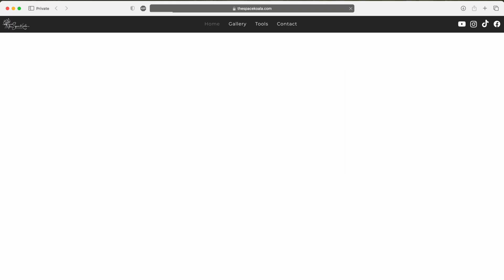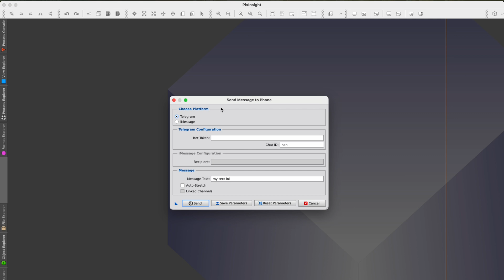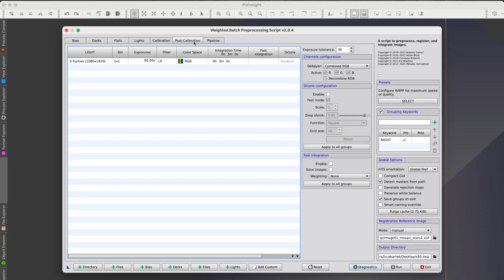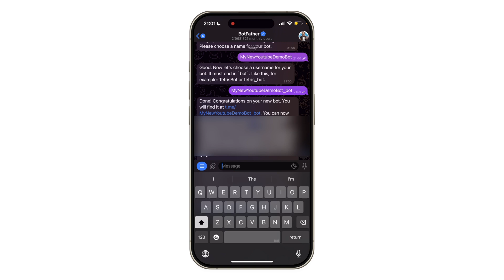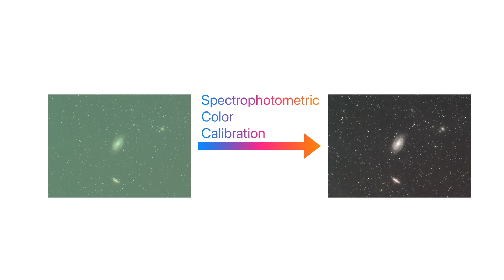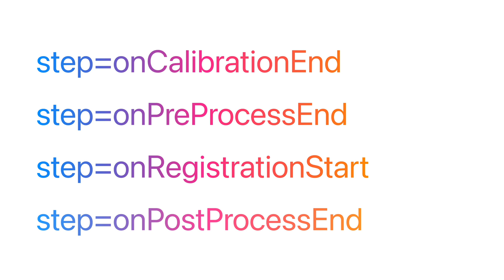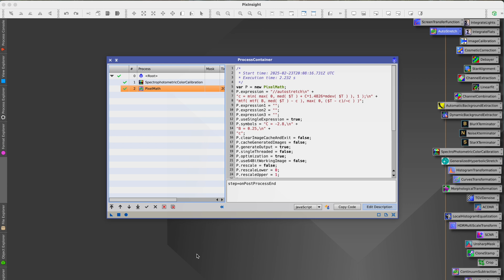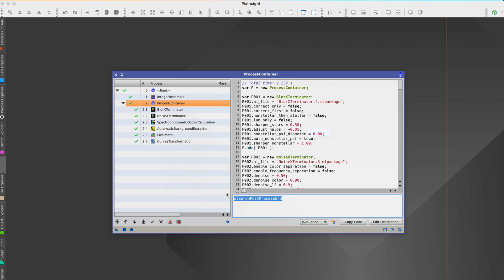Boost your PixInsight Game with these EASY automation tricks! STEP-BY-STEP Tutorial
If you’re still manually clicking through WBPP in pixinsight, you’re missing out on some serious time-savers. In this video, I’ll show you how to fully automate your pre-processing workflow using two free scripts I developed: the Notification Event Script and the No Code Pipeline Builder.

No coding skills required — I’ll walk you through the setup step-by-step so you can spend less time at the keyboard and more time under the stars. 💫

⏱ Chapters

00:00:00 – Why WBPP Needs Automation
00:00:49 – How the Notification Script Works
00:03:37 – How to Set Up Notifications
00:06:42 – Using Telegram with the Event Script
00:08:49 – Automating WBPP with the Pipeline Builder
00:13:21 – Final Thoughts and Download Links

🌌 Clear skies and happy stacking!